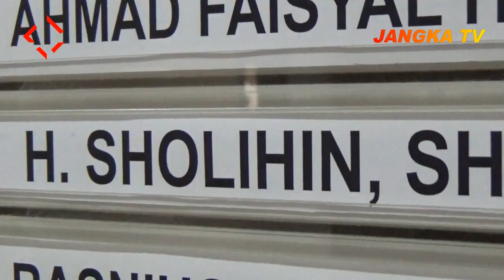ANGGOTA DPRD KOTA BEKASI NYATAKAN MAAF DAN KHILAF ATAS UCAPAN DILONTARKAN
UJARAN DAN UCAPAN PENGHIANATAN SALAH SATU ANGGOTA DPRD KOTA BEKASI DARI FRAKSI GOLKAR PERSATUAN DALAM PEMBENTUKAN ALAT KELENGKAPAN DPRD ( AKD ) BEBERAPA HARI YANG LALU YANG DILONTARKAN SOLIHIN MENYATAKAN PERMOHONAN MAAF DAN KHILAF